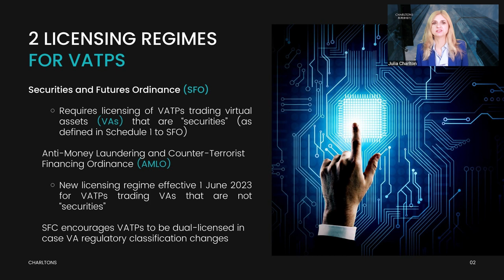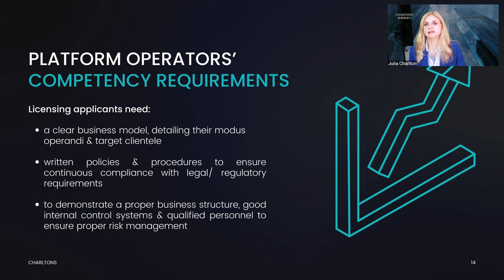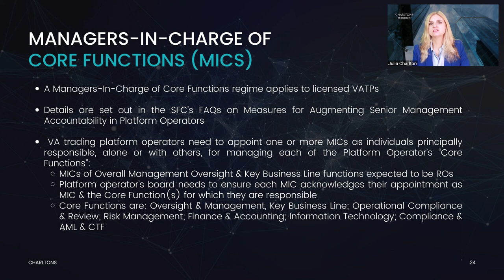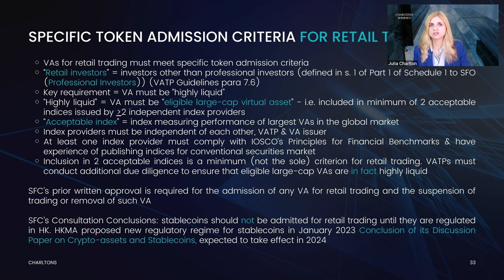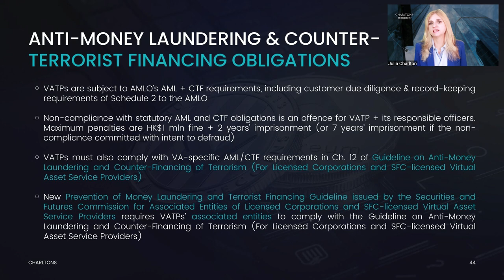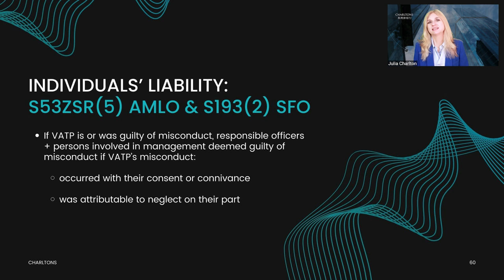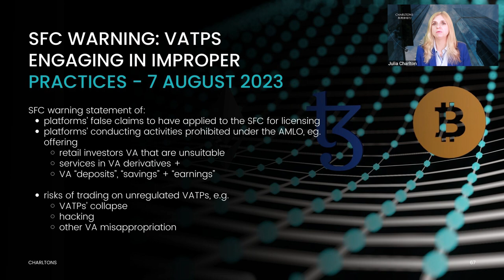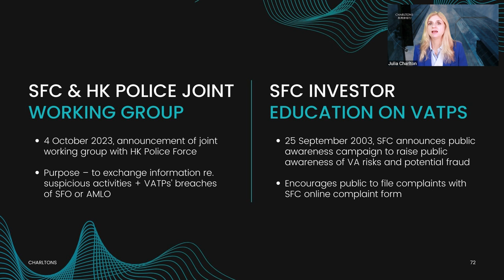Webinar | Hong Kong Regulation of Virtual Assets Trading Platforms | 20 October 2023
On 20 October 2023, Julia Charlton presented a webinar on Hong Kong Regulation of Virtual Asset Trading Platform. This webinar will cover Hong Kong’s licensing regime for virtual asset trading platforms, the ongoing obligations and various restrictions on their activities once they become licensed, the statutory offences that cover misconduct involving virtual assets and the latest development of the JPEX scandal.

This webinar will cover the following topics in detail:
- Introduction to the licensing regimes under the AMLO & SFO;
- Key Definitions: virtual assets, VASPs etc;
- The Licensing Requirements: Financial Resources; Responsible Officers; Licensed; Representatives; Ultimate Owners & Substantial Shareholders, MICs;
- External Assessment Reports;
- Licensing Conditions: Token Admission Review Committee; VA due diligence and admission criteria;
- Conditions for offering VA for retail trading;
- Prohibited activities;
- VASP’s obligations re: suitability, disclosure, handling client assets, insurance & compensation;
- AML and CTF obligations and Application of Travel Rule to VA transfers;
- VASP’s ongoing reporting obligations & CPT requirements;
- Market misconduct offences;
- AMLO licensing regime’s transitional arrangements; and
- Latest development of the JPEX scandal.

Timecodes:
00:00 Julia Charlton's welcome speech
00:57 2 Licensing Regimes for VATPs
02:56 Financial Action Task Force (FATF) Requirements
07:44 AMLO Licensing Requirements
09:21 SFC FAQS on Active Marketing
10:30 Providing a VA Service
12:57 Virtual Assets Definition
14:09 Exclusions from Virtual Asset Definition
14:55 SFO Licensing
16:30 Regulatory Requirements for Licensed VATP Operators
17:40 Eligibility for Licensing under AMLO & SFO
18:01 Platform Operators’ Fitness & Properness
18:12 Licensed VATP: Financial Resources Requirement
18:54 Platform Operators’ Competency requirements
20:53 Responsible Officer Requirements
22:03 Licensed Representatives
00:00 licensed representatives‘ required educational Qualifications & Experience
00:00 Substantial Shareholders and Ultimate Owners
00:00 SFC Approval of a VATP’s Ultimate Owner
00:00 Managers-In-Charge of Core Functions (MICs)
00:00 VATP Complaints Officer & Emergency Contact Person, SFC Approval of Premises
00:00 VATP Licensing Application Process
00:00 Submission of Platform Operators’ Bank Account Information, SFC Regulatory Sandbox
00:00 VATP Licensing Conditions
00:00 Token Admission and Review Committee Requirements
00:00 VATP Obligations, Responsibility for Conduct & Adherence to Procedural Requirements
00:00 General Token Admission Criteria
00:00 Specific Token Admission Criteria for Retail Traded VA
00:00 Providing VA Trading Services to Retail Investors
00:00 Prohibition on Trading Virtual Asset Derivatives and other Restricted Activities
00:00 Protections for Retail Investors, Retail Clients’ Knowledge of VA
00:00 Suitability Obligations in the Context of Complex Products
00:00 VATPs’ Disclosure Obligations
00:00 Disclosure of Information for each Virtual Asset Traded
00:00 VATPs’ Obligations re. Handling Client Virtual Assets
00:00 Licensed Platform Operators: Insurance and Compensation Provision
00:00 Anti-Money Laundering & Counter-Terrorist Financing Obligations
00:00 Application of the Travel Rule to VA Transfers
00:00 Auditor Appointment and Submission of Audited Accounts/ Financial Resources Returns
00:00 Changes to VATP Licences Requiring Prior SFC Approval
00:00 Changes and Events Requiring Notification to the SFC
00:00 Continuous Professional Training Requirements for Licensed Individuals
00:00 The Market Misconduct Regime under the AMLO
00:00 Market Misconduct Regime Offence Involving Fraudulent or Deceptive Devices etc, in Transactions in VA
00:00 The SFO’S Market Misconduct Regime
00:00 Offence to Issue Advertisements to the HK Public to Acquire, Dispose of, Subscribe for or Underwrite Securities
00:00 SFC Sanctioning Powers: s53ZSP AMLO & s194 SFO
00:00 Individuals' Liability: s53ZSR(5) AMLO & s193(2) SFO
00:00 s53ZTH AMLO & s213 SFO
00:00 SFC Powers with Respect to Licensed Virtual Asset Platform Operators
00:00 Transitional Arrangements for VA Exchanges Operating in HK before 1 June 2023
00:00 SFC Warning: VATPS Engaging in Improper Practices - 7 August 2023
00:00 Police Arrests Relating to Unlicensed VATP - JPEX
00:00 JPEX Allegations
00:00 SFC Lists of VATPS
00:00 SFC & HK Police Joint Working Group